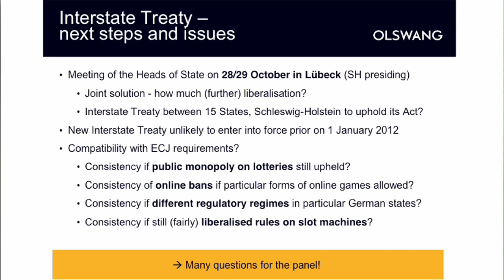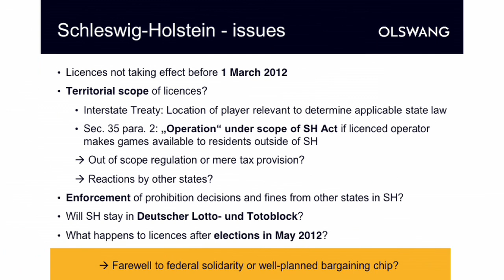German Market Previewed At GamblingCompliance Workshop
As Germany's State Governments move to draw up concrete gambling regulations, legal experts including Olswang's Christoph Enaux and Melcher's Jörg Hofmann, highlighted the risks facing operators at an exclusive London workshop held by GamblingCompliance in October.